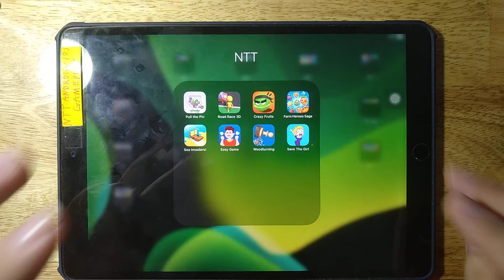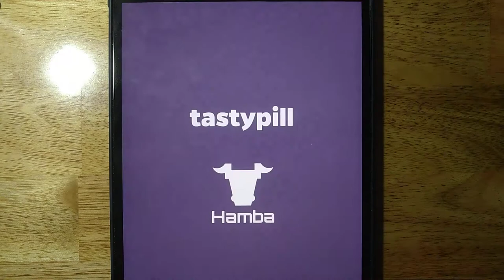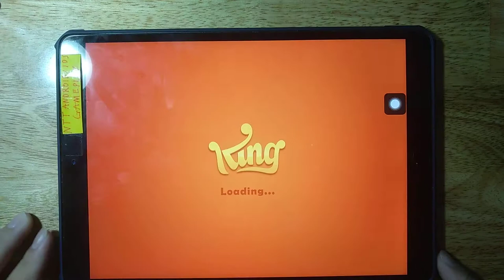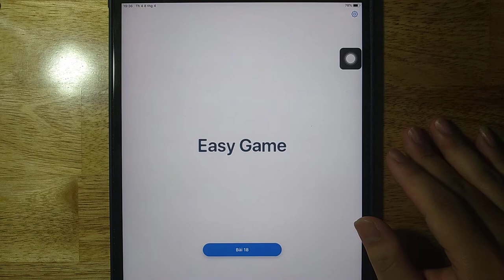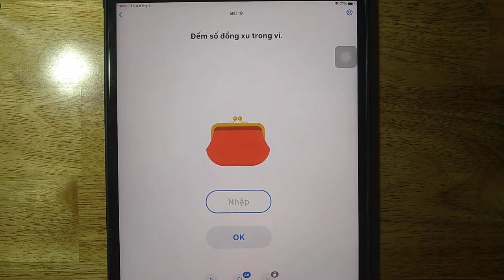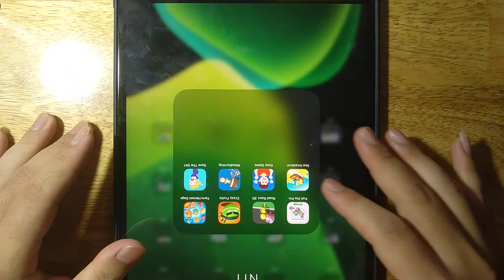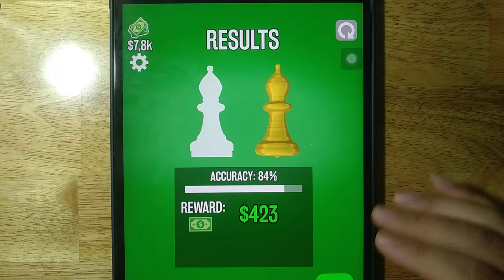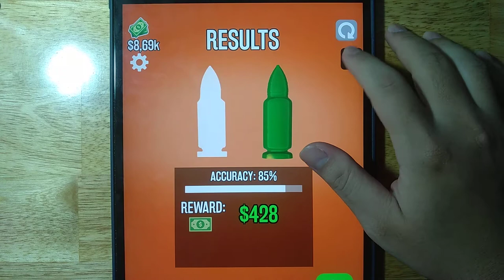Pull the Pin, Road Race 3D, Crazy Fruits, Farm Heroes Saga, Sea Invaders, Easy Game, Woodturning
Pull the Pin, Road Race 3D, Crazy Fruits, Farm Heroes Saga, Sea Invaders, Easy Game, Woodturning, Save The Girl

Android GamePlay
iOS GamePlay
iPad GamePlay
GamePlay Walkthrough